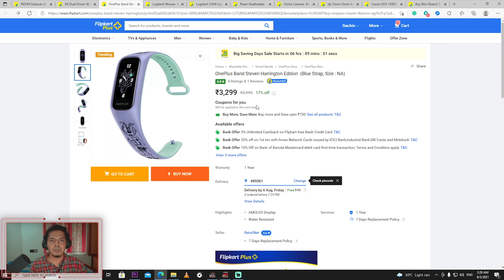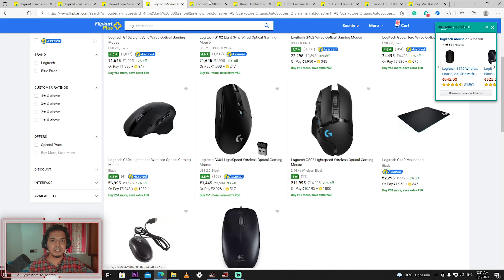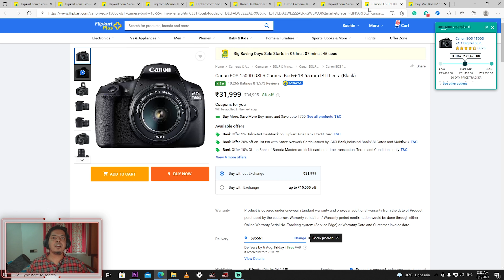Buy More, Save More Offer Flipkart (Buy it through me If you don't have the offer)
So hello, friends I am giving an opportunity to everyone in India who is willing to buy electronics from Flipkart. I have a special offer through which I can avail a maximum of 750 rs and I am willing to help most of you guys who are planning to buy products from Flipkart

Order will be delivered to your location within 3-5 days as I have Flipkart plus subscription

Step 2: Wait for confirmation from me

Step 3: Deposit the money showing in the screenshot of the offer price that I am having + commission charge depending on the Item price